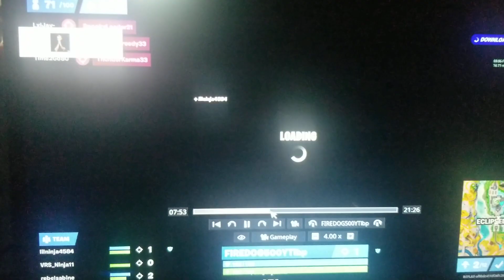fortnite win on ps4 and with my family and with keyboard and mouse and 65 crown win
fortnite win on ps4 and with my family this time and with keyboard and mouse and 65 crown win and I hope everyones enjoy the video